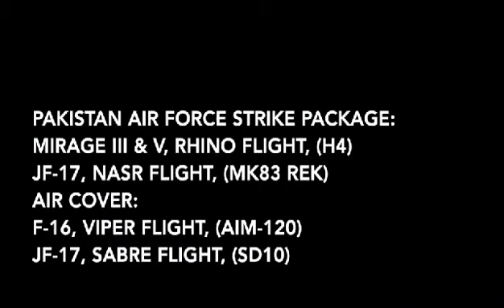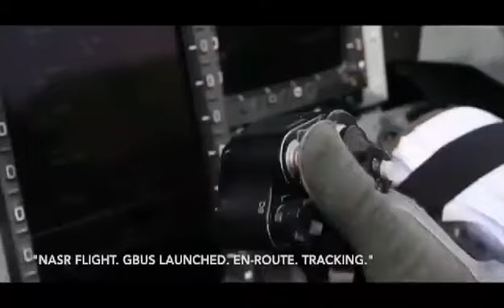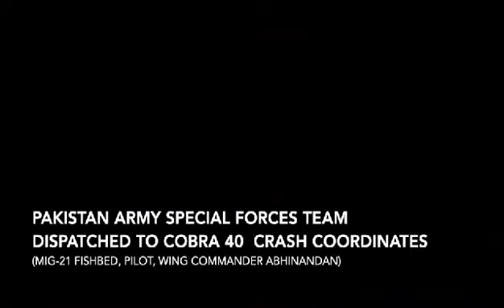Operation Swift Retort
Production: Dr Strange Production

This what happened on February 27th .some real gun camera footage and some recreation. the day 3 Indian aircraft were shot down. by PAF and own Indian friendly fire.